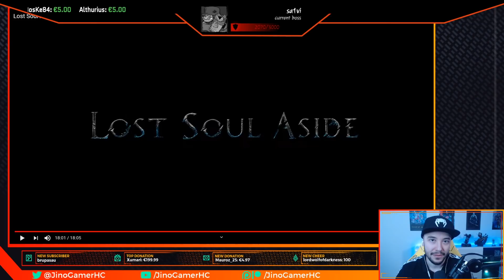¡¡LOST SOUL ASIDE es una BRUTALIDAD!!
Tenemos nuevo GAMEPLAY de LOST SOUL ASIDE de casi 20 minutazos!! Desde el primer trailer ya lucía espectacular y con los años mejora todavía más!